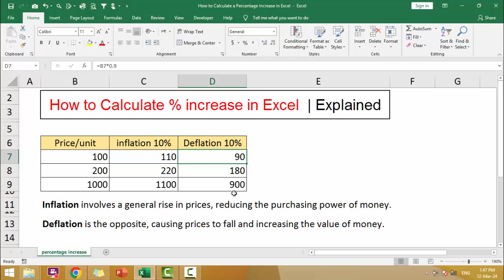How to Calculate a Percentage Increase in Excel | Business Math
Educationalrevolution786.blogspot.com